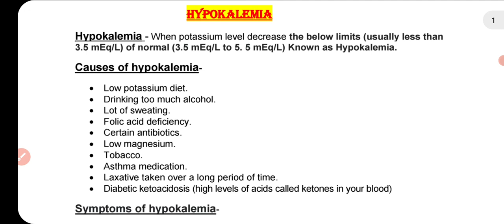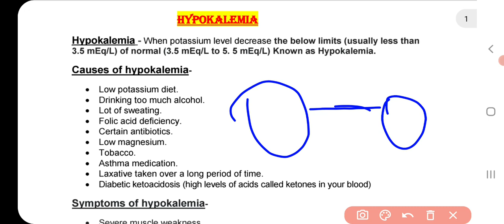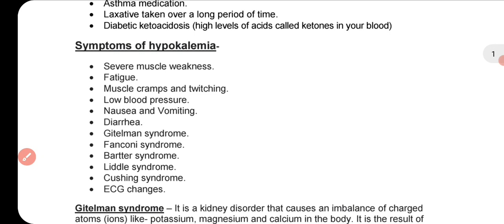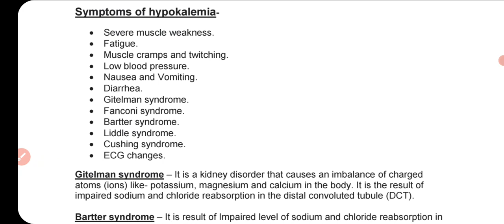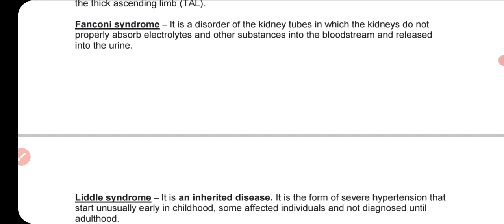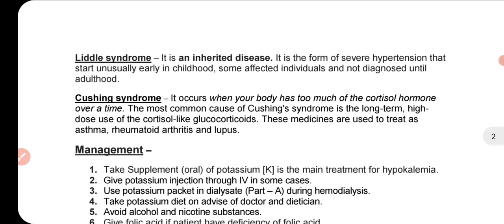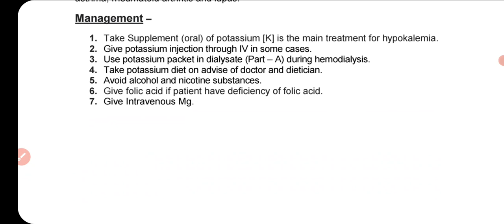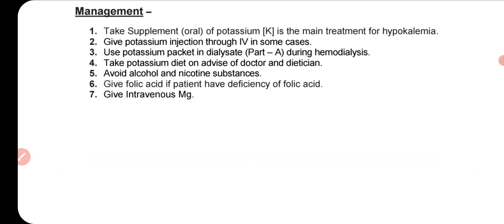Hypokalemia/ Hypokalemia in dialysis/ Hypokalemia of hemodialysis/ Low potassium of hemodialysis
Channel name- RC-info
This video session provides you basic information regarding hypokalemia of hemodialysis.
I want to suggest watching my previous videos-